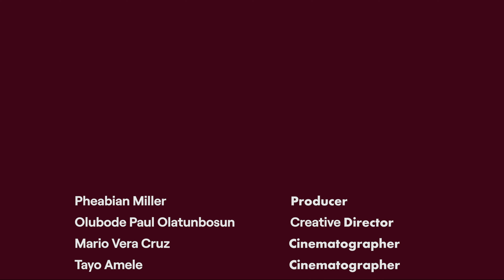MUSIC THAT SHAPED 2021- TURNTABLE CHART END OF THE YEAR COUNTDOWN EPISODE 2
The end of the year countdown is an annual rundown of the top songs in Nigeria across the three major platforms for music activity, radio, TV and streaming.

The countdown includes an end of the year roundtable which features some of the biggest names in Nigerian music like Chuka Obi, Ogagus, Fawehinmi Foza Oyinkansola, Daniel Owolabi, Kolapo Oladapo, Edwin Okolo, Titi Adesanya, Ini Baderinwa and Ayomide Oriowo.

In this episode our panelists discuss the songs that has shaped the year 2021.